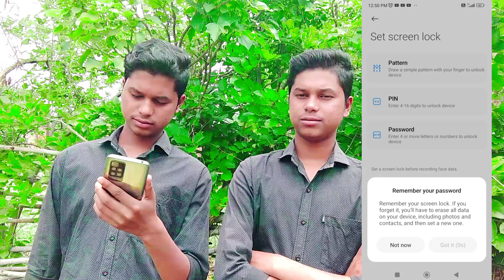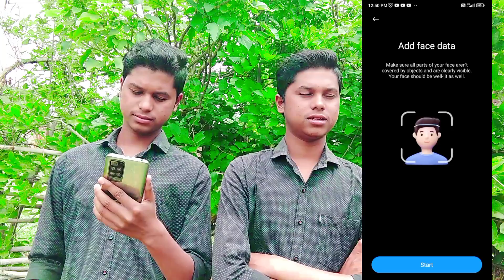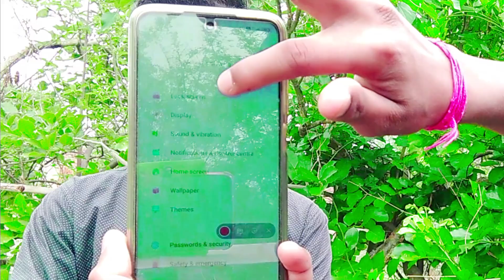twins brother face lock experiment || क्या जुड़वा भाई से फेस लॉक खुलेगा ?? || twins lavkush vlogs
judwa par face lock kaam karta hai ki nahin
face detect twins
kya computer twins ke face ko detect kar sakta hai
kya face lock jidwon ko pahachaan payega
kya computer technology twins ke chehre ko pahachan kar payega
twins lavkush
twins lavkush vlogs